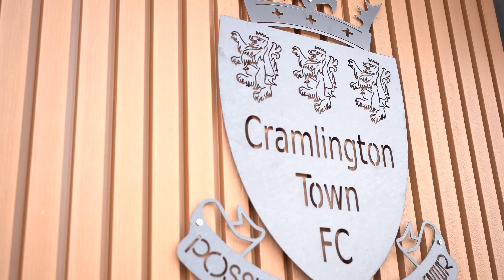Modular Ramp Installation - Cramlington Town Football Club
In this video, we proudly present the installation of an Easiaccess wheelchair ramp, designed to break barriers and empower individuals with limited mobility to access the football club in Cramlington.

Watch the space come to life following the execution of the wheelchair ramp. Witness the transformation it brings to the football club, Cramlington Town FC, fostering a more inclusive environment for fans of all abilities.

-- LINKS --
Explore our range of links to explore the full offering of Easiaccess and related content!

You'll find a range of resources such as:
- Residential and Public Access Brochures
- Surface Comparisons
- Warranty Documents

** ABOUT EASIACCESS **
Easiaccess are a leading UK modular ramp and step manufacturer, supplier, and fitter. We offer a nationwide supply, rental and installation service. Our metal systems have a fully adjustable design, providing flexability to suit any building and space.

We provide free surveys and quotations, followed with 2D and 3D drawings from our experienced surveyor team with extensive knowledge on the latest regulations and requirements so you can have peace of mind that your access solutions will be fit for purpose and have all the legal requirements.

Easiaccess continue to partner with professionals in a variety of sectors including education, healthcare, heritage, residential, modular buildings and more.